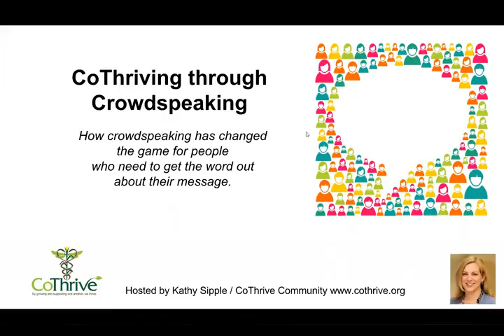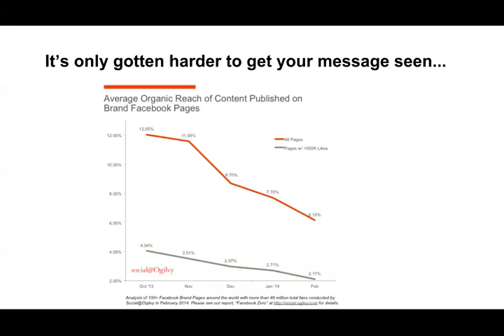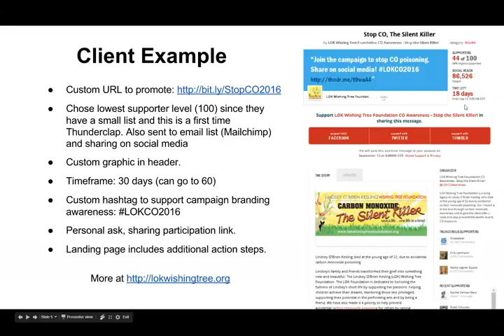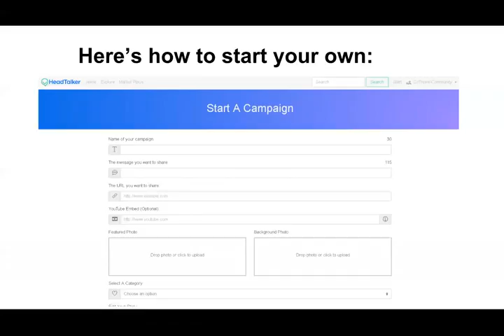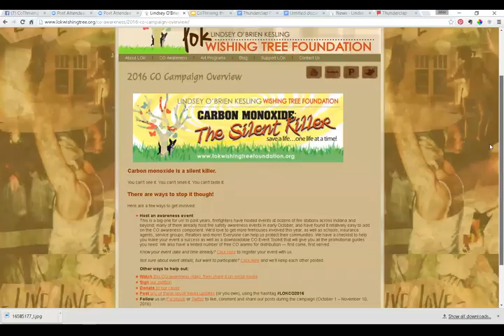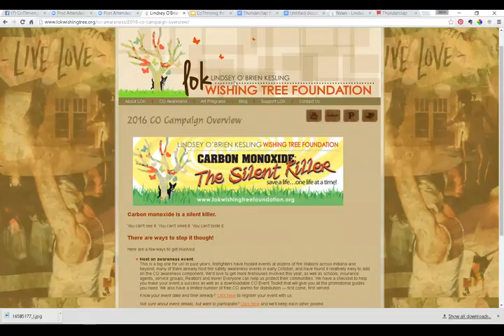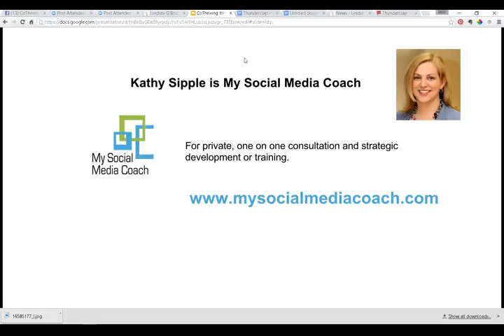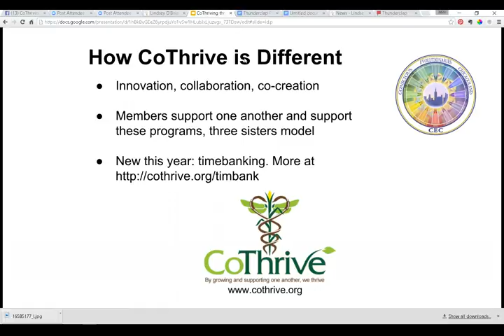CoThriving through Crowdspeaking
Social media is great! I'm a huge fan. As it has gotten increasingly popular over the past 10 years, many (especially nonprofits and small start ups) can find it difficult to ensure their message is seen and/or heard about the "clutter".

Crowdspeaking harnesses the power of the crowd to ensure your message goes off with a bang instead of a sizzle. While impractical to use for everyday, it can be a great tool to use infrequently, for particularly important messages, such as a book launch, a crowdfunding campaign, event registration, or any other movement that requires broader than usual social reach.